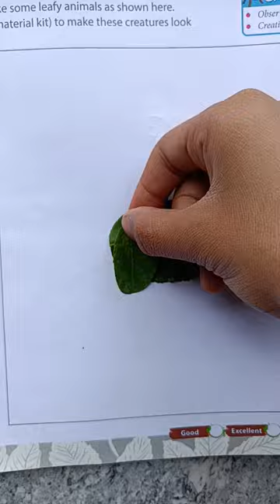Let's make elephant 🐘 with leaves,😜 This is not perfect but I try my best